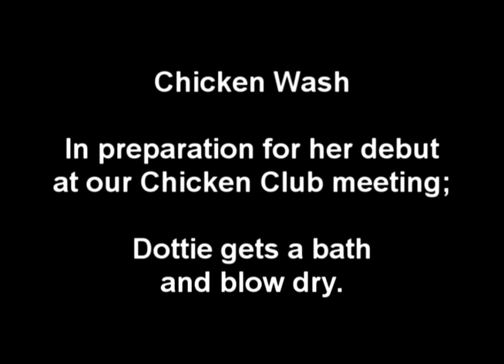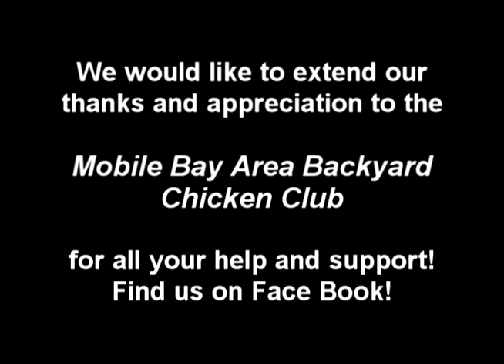Washing and Blow-drying a Chicken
It was time for Dottie's debut at our January 2014 chicken club meeting.  Owners were showing over 30 different purebred varieties.  After the first 30 seconds or so, she settled down and seemed to enjoy the attention, warm water and the blow dry.  It's just silly chicken stuff!

For more information on the Mobile Bay Area Backyard Chicken Club; you can find us on Face Book.